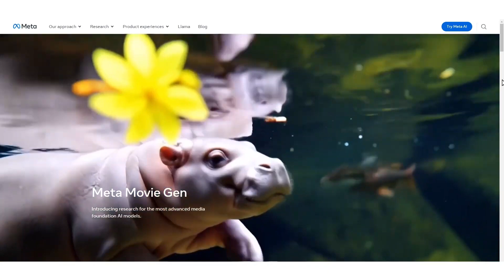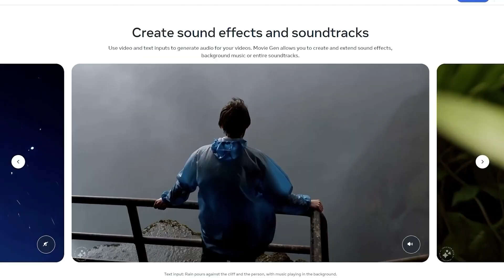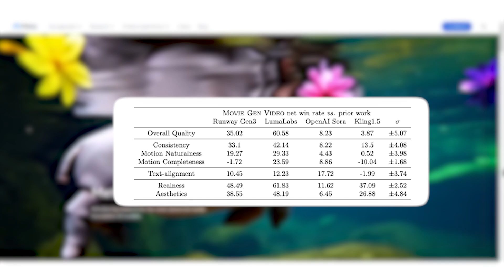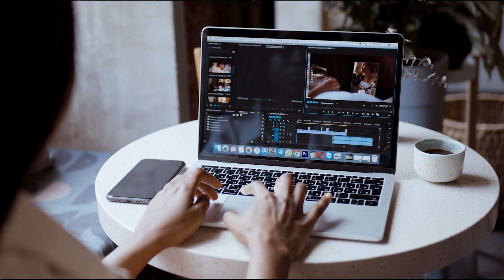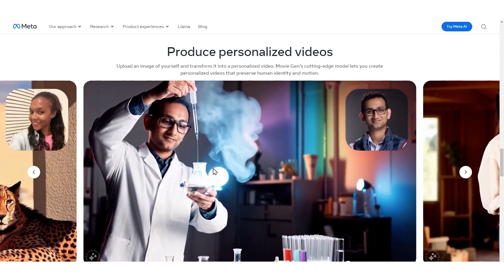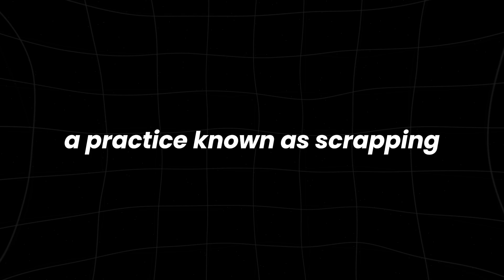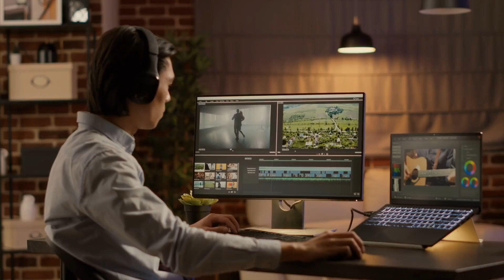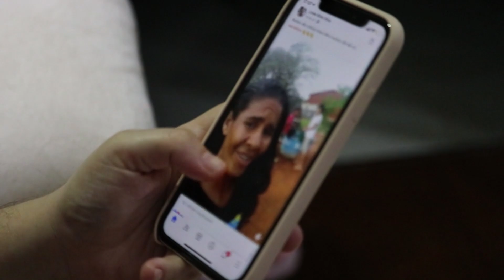Meta's NEW Game-Changing AI Movie Gen Set to Revolutionize Instagram in 2025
Are you ready to witness the next big evolution in AI and social media? Meta’s new game-changing AI movie generator is set to revolutionize Instagram in 2025, promising to change the way we create and experience content on the platform. If you’re curious about how this groundbreaking AI technology works and what it means for the future of digital content, this video is a must-watch!

In this video, we’ll explore Meta’s innovative AI tool that allows users to create movies with just a few clicks. You’ll discover how this AI-driven feature is going to reshape content creation, empowering everyday Instagram users to produce professional-level short films instantly. Imagine the possibilities for influencers, creators, and businesses—this is the future of storytelling on Instagram!

We’ll also take a deep dive into the technology behind this AI generator and why Meta believes it will be a game-changer for social media. From cutting-edge machine learning techniques to automated editing, this AI is poised to push Instagram’s creativity boundaries to a whole new level. Learn how this will impact not only users but also the broader entertainment industry in 2025 and beyond.

What is Meta’s new AI movie generator? How will AI change Instagram in 2025? Can AI make movies for Instagram? How can I use AI to create Instagram content? What are the benefits of Meta’s AI for influencers?This video will answer all these questions and more, so watch until the end to catch every detail.

ai.uncovered.official